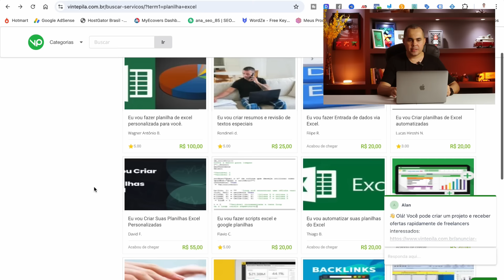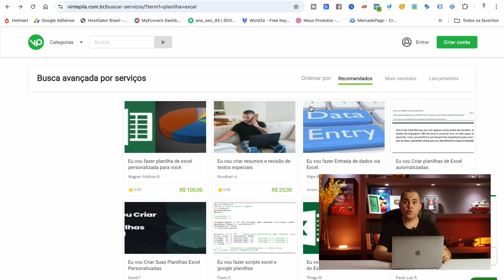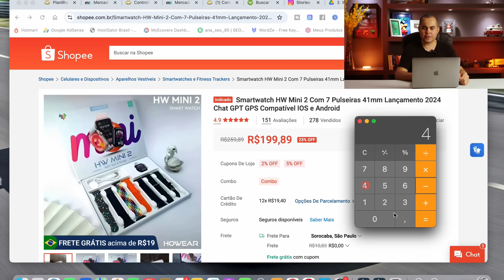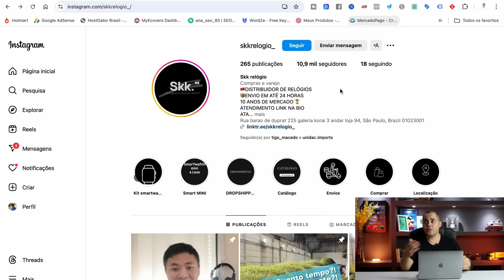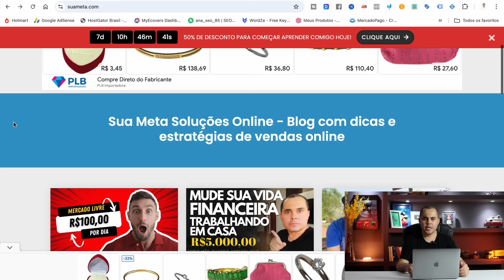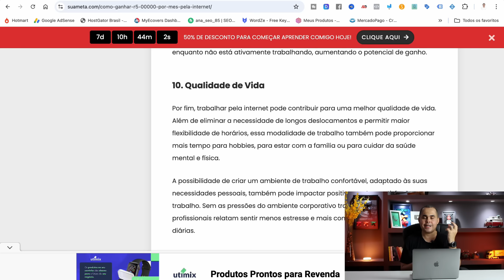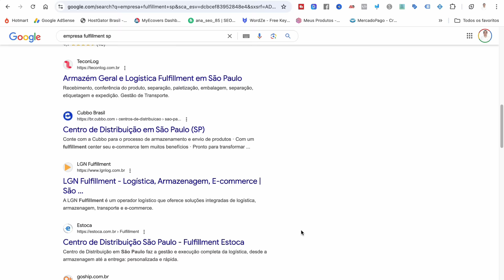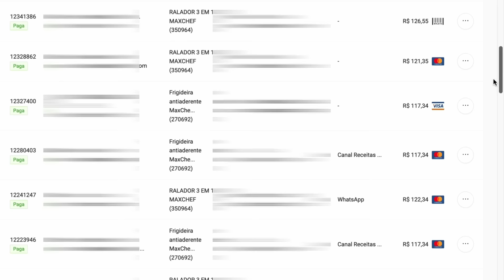R$500,00 por mês de RENDA EXTRA te ajuda? 4 Opções sem Shopify nem Jogo do Tigrinho! GANHE DINHEIRO!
Quer saber como ganhar uma renda extra de até R$500,00 por mês sem precisar investir em plataformas caras como o Shopify ou cair em golpes como o "Jogo do Tigrinho"? Neste vídeo, vou te mostrar 4 opções reais e seguras para você começar a ganhar dinheiro online, sem complicações e de forma prática. Desde ideias criativas até dicas simples que você pode colocar em prática hoje mesmo! Assista até o final para escolher a melhor estratégia para o seu perfil e começar a aumentar sua renda sem sair de casa!